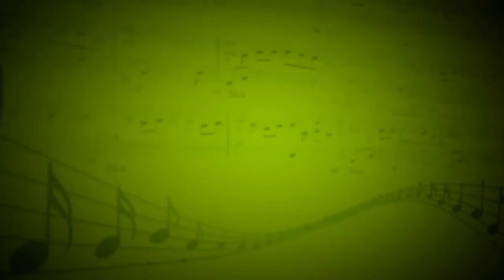Кот Мурлыка (А.Морозова) - Мария Шапоренко (Вокал) - Зарина Урманчеева